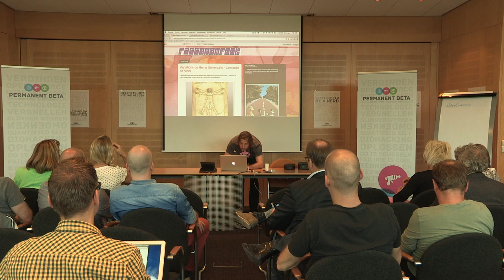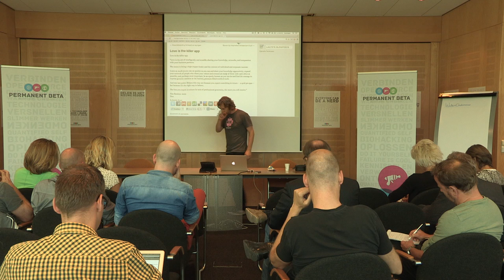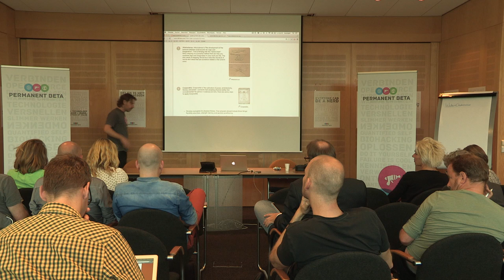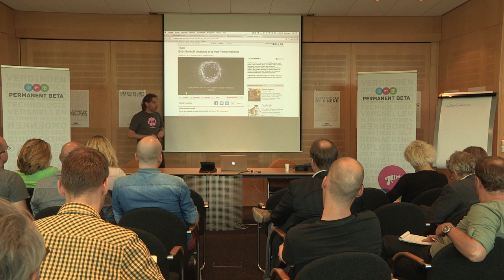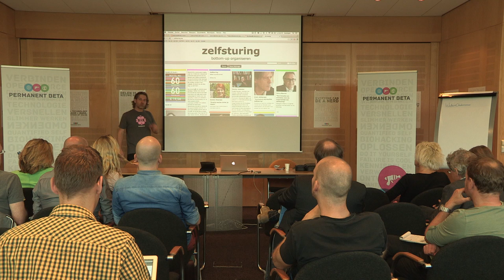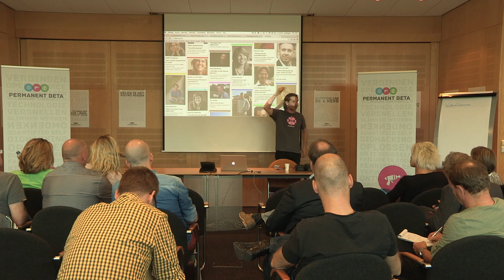Permanent Beta - Martijn Aslander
RECENTELIJKE INZICHTEN OVER DA VINCI